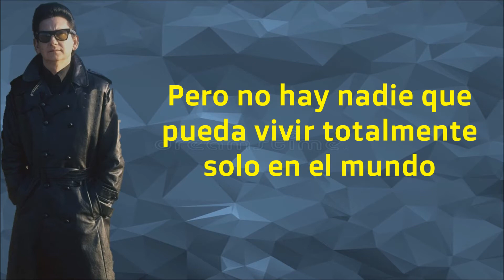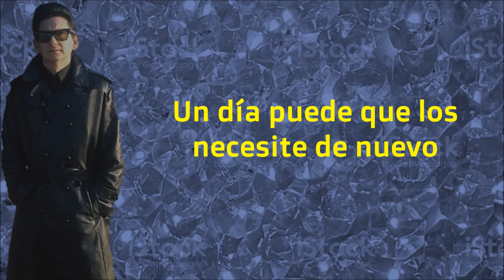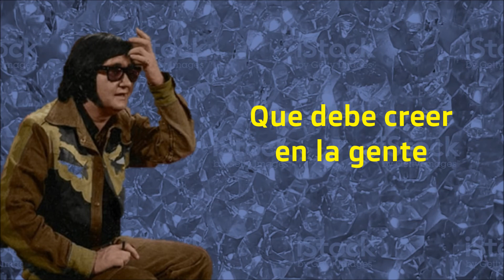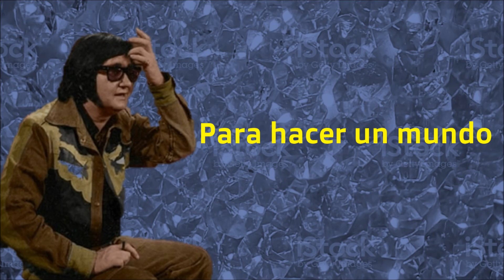ROY ORBISON - IT TAKES ALL KINDS OF PEOPLE (SUBTITULADA EN ESPAÑOL)